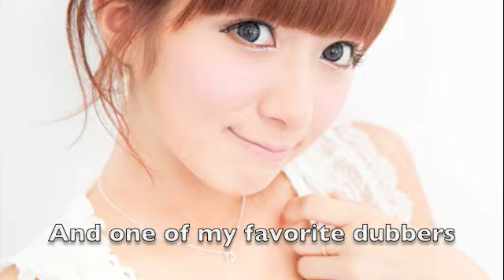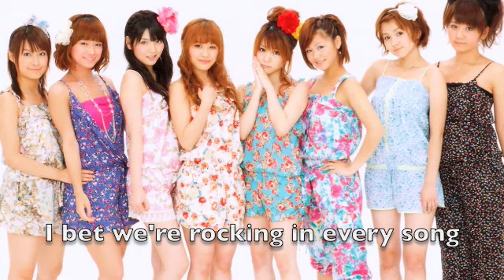《歌ってみた》TODAY IS MY BIRTHDAY【Ranran's B-day】Ranran, Ponta & Sarah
NO ITS NOT!!! IT'S RANRAN'S!!! HAPPY BIRTHDAY RANRAN!!!
Since Ranran, Ponta & I each were born in May we're doing a little single to celebrate our birthdays with 3 song, one of which will be uploaded on each of our birthdays~ If I get things mixed in time XD This one was obviously a close call~ But who cares~
HAPPY BIRTHDAY RANRAN!